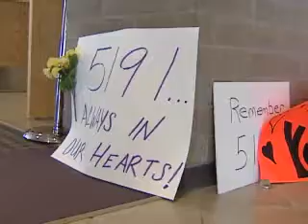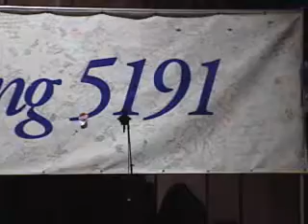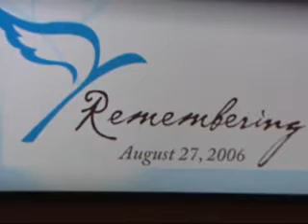Comair Flight 5191 Memorial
A memorial service marking the one-year anniversary of the crash of Comair flight 5191 in Lexington, Kentucky.